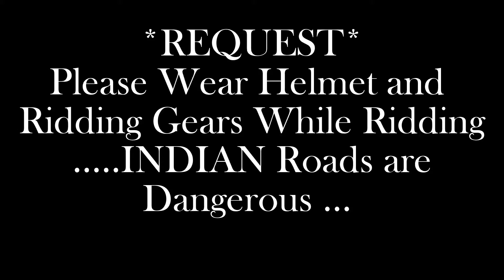Daily Observation#7 | International Airport | Approach Road | Night Bike Ride | Novotel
Camera : Sj Cam M10 Plus Wifi

Helmet  : Studds Ninnja 3rd Generation